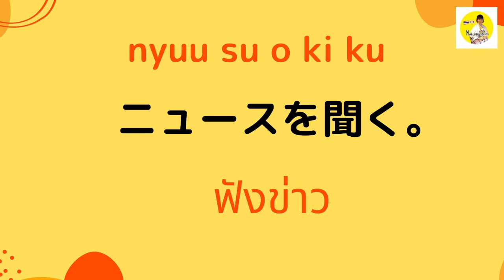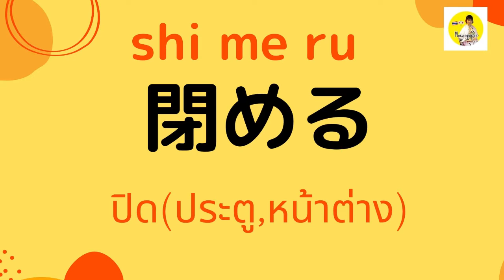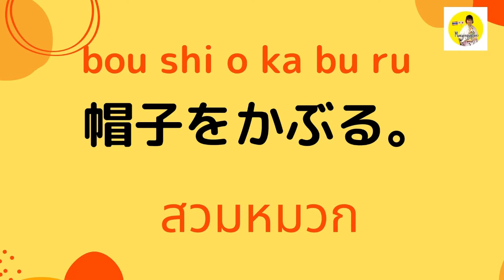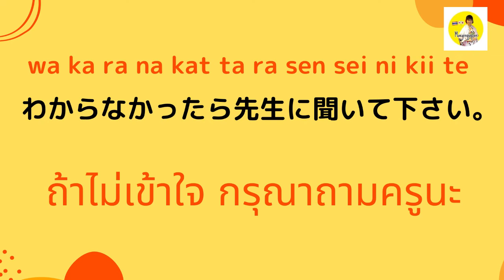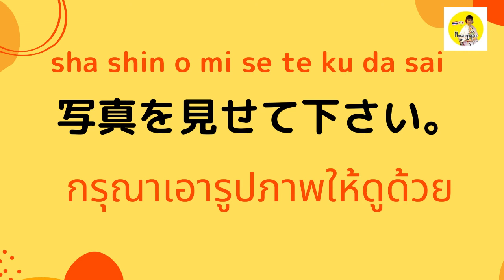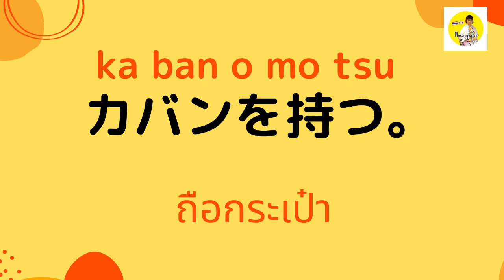30คำกริยาภาษาญี่ปุ่นใช้ในชีวิตประจำวัน พร้อมตัวอย่างประโยค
ไลฟ์สไตล์  ที่เที่ยวใน30 คำกริยาภาษาญี่ปุ่นในชีวิตประจำวัน ที่คนเรียนภาษาญี่ปุ่นต้องรู้
เรียนด้วยตัวเองก็สามารถพูดได้ ถ้ามีความสม่ำเสมอและฝึกฝนเป็นประจำ

💥คอร์สสนทนาภาษาญี่ปุ่นไฟแล่บ💥

ติดต่อมาทางไลน์

2 เล่ม พร้อมส่งไฟล์ได้ทุกเมื่อหลังชำระค่าสินค้า